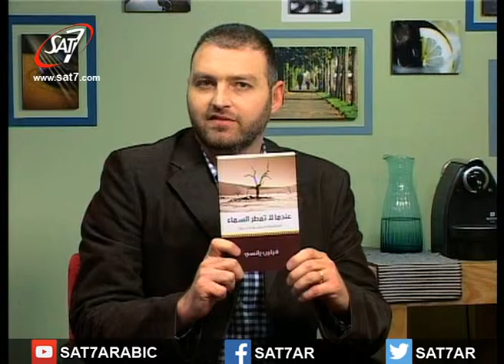Men's Talk S01E022 - كلام رجال الموسم الأول الحلقة ٢٢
To talk about life issues that concern men, taboo topics, misconceptions, negative cultural topics and behaviors, hot topics such as money, power, sex, drugs and alcohol, pornography, domestic violence, men’s pride and the issue of honor, relationship between a man and a woman, spirituality and religion, etc. The goal is to reflect Christ to young Arab Men all over the Middle East and North Africa in a way that doesn’t attack them but rather draws them closer to understand Christianity and to want to have an encounter with Christ in a life changing experience. We believe that addressing women is not enough, in a male dominant society the men have to be addressed and we have to raise their awareness and touch their lives as well, without that our message will be missing a important link.
lively energetic talk show that tackles day-to-day issues, from a Christian perspective, that concern young men. With segments that grab men’s interest, and a strong Christian message
ثلاث شبان عرب من الأردن ولبنان ومصر أو فلسطين، ييناولون مواضيع ومعلومات حديثة وحوارات حيوية في فقرتين شيقتين في الاستوديو، كما تصاحب كل فقرة موسيقى حية يتفاعل فيها المرنمين مع الضيوف وينافشونهم في مواضيع الحلقة.